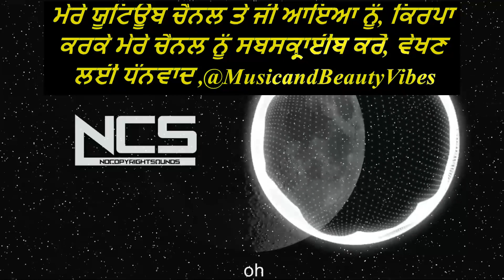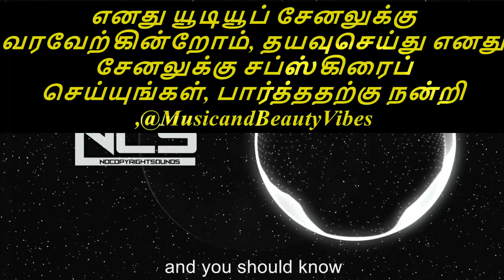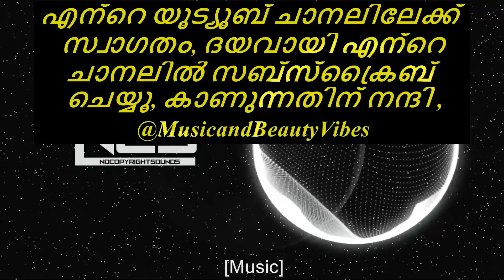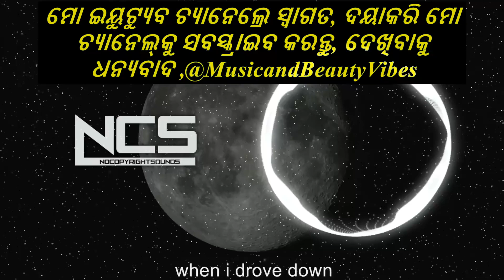Abandoned & GalaxyTones - Luna [NCS Release]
Abandoned & GalaxyTones - Luna (Feat. DNAKM) [NCS Release] nocopyrightsounds copyrightfree @MusicandBeautyVibes